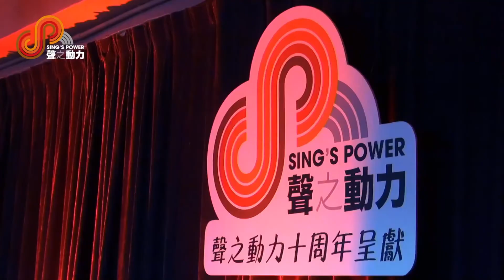聲之動力｜網上直播音樂會｜沒那麼簡單｜邢晶晶｜CRYSTAL HSING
聲之動力十周年呈獻
網上直播音樂會｜LIVE BAND
2021年6月26日｜星期六
環星娛樂網上直播室
香港聲之動力藝術協會｜主辦
現場樂隊伴奏｜YOUTUBE｜FACEBOOK｜同步現場直播

PRODUCER｜RICTER LAU
PRODUCTION DIRECTOR｜FREDDIE CHANG
MUSIC DIRECTOR｜ANSON LO

01｜BAD BOY｜欲斷難斷｜償還｜似火探戈｜刺客｜夢伴｜歡樂今宵｜懷女孩｜白金升降機
02｜難得有情人｜盧小英｜YEDDA LO
03｜我知道你很難過｜謝思靈｜CHERRI TSE
04｜大風吹｜彭梓嘉｜JASMINE PANG
05｜征服｜關幗玲｜KATE KWAN
06｜SAVING ALL MY LOVE FOR YOU｜歐陽燕鳴｜MOLLY AU YEUNG
07｜西風｜王利｜LILY WANG
08｜沒那麼簡單｜邢晶晶｜CRYSTAL HSING
09｜習慣失戀｜郭燕君｜MAY MAY KWOK
10｜雨夜鋼琴｜張碧蓮｜CAROL CHEUNG
11｜白玫瑰｜盧麗琼｜REBECCA LO
12｜E先生連環不幸事件｜張宇傑｜FREDDIE CHANG
13｜纏綿遊戲｜洪潔梅｜MAY HUNG
14｜暴風女神｜冼頌民｜RICKY SIN
15｜愛上你｜梁禎芝｜KIMMY LEUNG
16｜I HAVE NOTHING｜楊靜雯｜IRIS YEUNG
17｜愛過就是完全｜梁慕慈｜RACHEL LEUNG
18｜富士山下｜王欣欣｜YANIAN WONG
19｜愛要怎麼說出口｜馬振偉｜RAYMOND MA
20｜默｜王志秀｜JENNIFER WONG
21｜你到底愛誰｜陳小麗｜FRANCY CHAN
22｜ENDLESS LOVE｜因為愛情｜天生一對｜別為我好｜相愛很難｜到此為止
23｜一剪梅｜饒玉霞｜EVA RAO
24｜聽海｜歐陽燕鳴｜MOLLY AU YEUNG
25｜下一站天后｜盧小英｜YEDDA LO｜張碧蓮｜CAROL CHEUNG
26｜我恨我痴心｜黎銀鳳｜ANITA LAI
27｜愛情陷阱｜彭文禮｜RINGO PANG
28｜那女孩對我說｜盧麗琼｜REBECCA LO
29｜假使有日能忘記｜洪潔梅｜MAY HUNG
30｜紅茶館｜關幗玲｜KATE KWAN
31｜幸福門｜謝思靈｜CHERRI TSE
32｜我是一隻小小鳥｜王志秀｜JENNIFER WONG
33｜CHOCOLATE ICE｜梁禎芝｜KIMMY LEUNG
34｜FALL FROM GRACE｜陳偉德｜EDDIE CHAN
35｜這就是愛｜陳小麗｜FRANCY CHAN
36｜哭牆｜邢晶晶｜CRYSTAL HSING
37｜美麗的神話｜王利｜LILY WANG｜陳卓翹｜JACKY CHAN
38｜PRICE TAG｜彭梓嘉｜JASMINE PANG
39｜輸了你贏了世界又如何｜郭燕君｜MAY MAY KWOK
40｜PERFECT CIRCLE｜王欣欣｜YANIAN WONG
41｜最激帝國｜冼頌民｜RICKY RIN
42｜海闊天空｜馬振偉｜RAYMOND MA